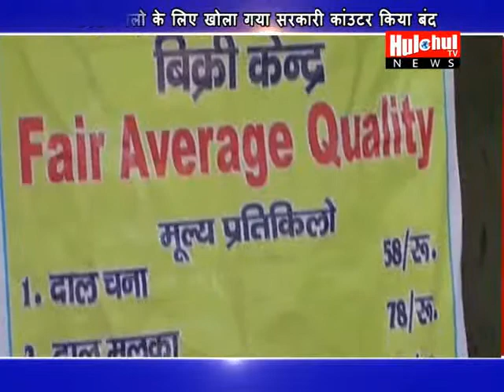Public Distressed By Inflation in Foods and Living Goods in India